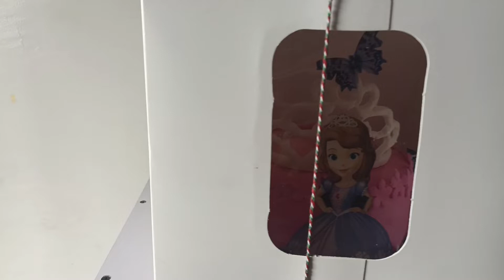Vlogmas Day 22: Jesus is the reason for the Season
Hello beloved,
Jesus is the reasons for the season.I hop e you enjoy watching this video.

I hope you learn a thing or two from this video.❤️💯🙏🤗

Do well to engage this video.

LET'S TALK ABOUT GrATITUDE GrATITUDE || FIVE .